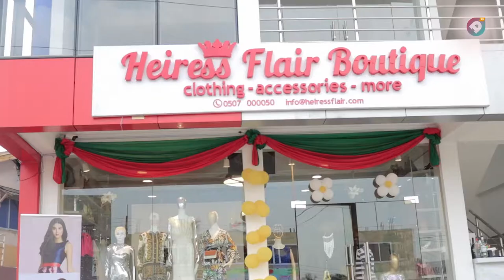Get fashionable and stylish ; Heiressflair boutique opens another branch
Over the weekend heiressflairgh opened a new shop at the east legon road. People trooped in to shop as usual.